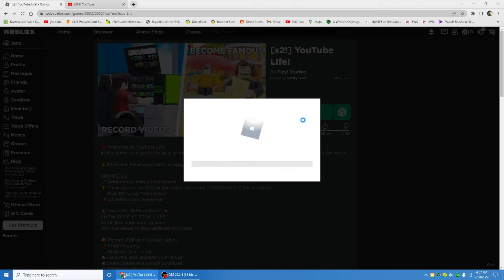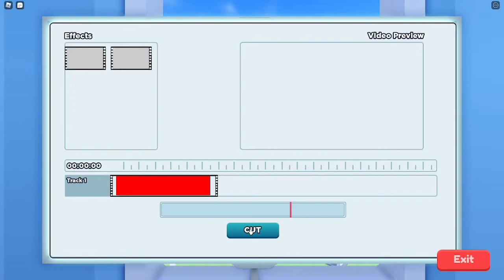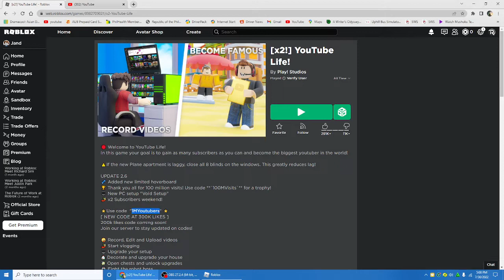roblox YouTube Life! pt1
like and sub for pt 2